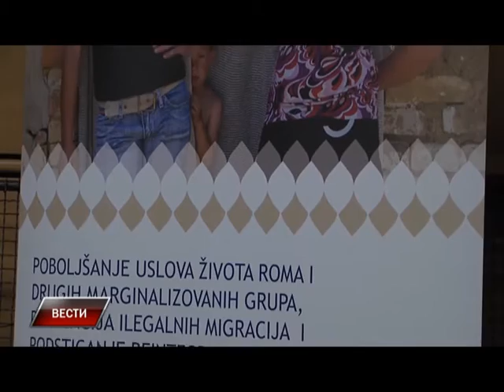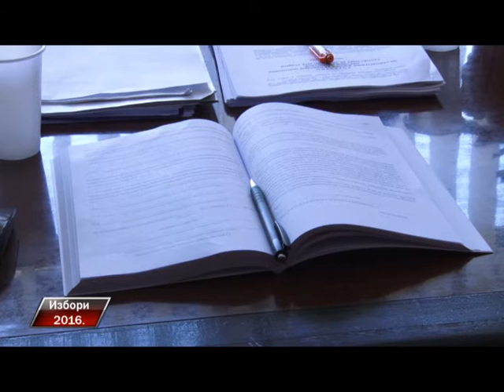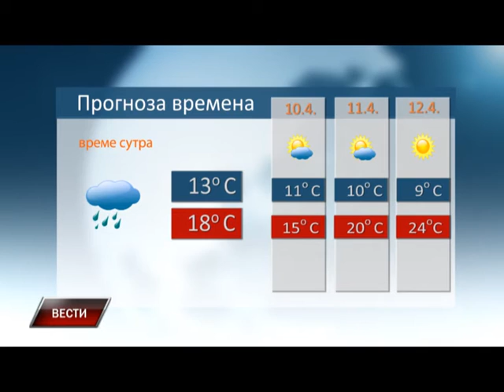Vesti 8 4 2016